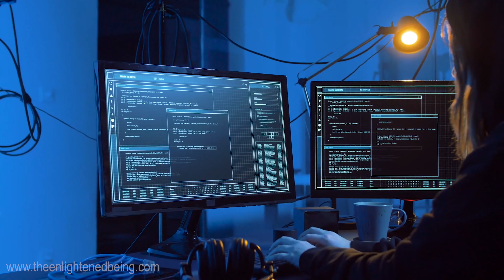Dr. Joe Dispenza - Your desires will manifest faster once you apply this in your life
Dr. Joe Dispenza believes that most of our programming & trauma are stored in the body. The body becomes conditioned by the past. We can't think greater than how we feel, especially when the mind is clinging to the past. When we begin to experience the present moment, we forget about everything else. In that moment, we become pure consciousness. In order to heal, we have to go beyond the body. If we can tap into that field, we experience less separation. Experiencing that wholeness helps us heal. If we're going to do something, we have to feel it first. By changing our energy, we can change our lives. A lot of our creative energy is tied up in pain. If we overcome that by being in the present moment, we will be able to unfold new possibilities. We should get out of the way and allow our mind to do things for us.

💱 USDT (TRC-20) Address:
TMisgAMpu491AJgcxoAPZ8RSE3MuLSeZsL
💱 BTC Address:
12haFPZhwWrbtufbcxoPMtHVnhpT45QHtk
💱 ETH (ERC-20) Address:
0xa63b5286be509ed21e1017776f23097bd16101c4

“The only way we can change our lives is to change our energy — to change the electromagnetic field we are constantly broadcasting. In other words, to change our state of being, we have to change how we think and how we feel.”

Dr. Joe Dispenza is a NYT bestselling author, lecturer, researcher, and an international speaker on various topics such as the human mind, present moment and law of attraction. You may visit his website here:

👍 A lot of effort has been put into making this video.

Video licensed from Storyblocks.
Music licensed from MotionArray.